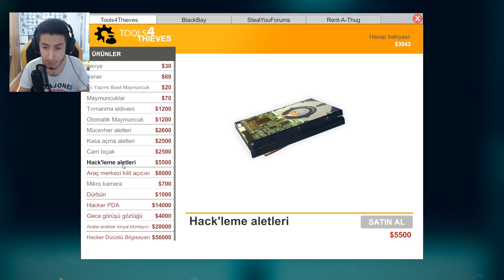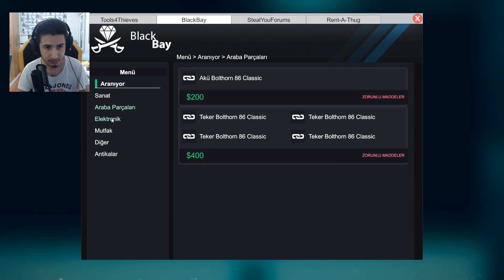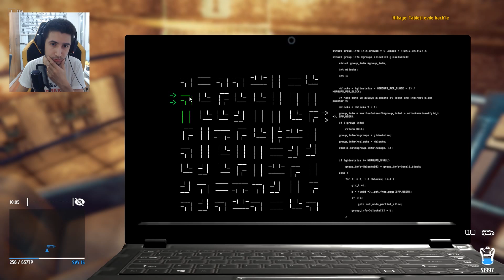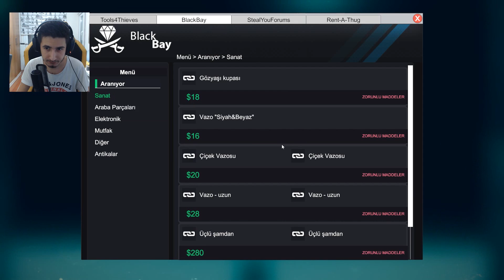TELEFONLARI HACKLEMEK - Thief Simulator #7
🚫 Abonelerimizin dikkatine !